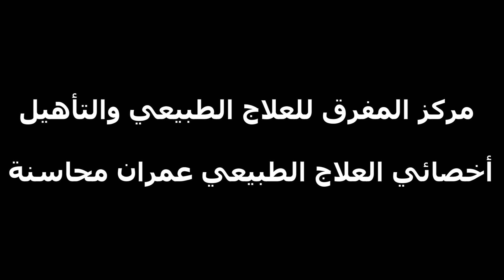أخصائي العلاج الطبيعي_عمران المحاسنة_مركز المفرق للعلاج الطبيعي والتأهيل